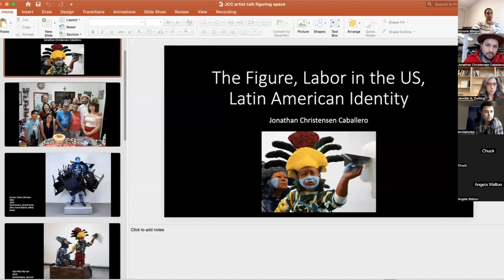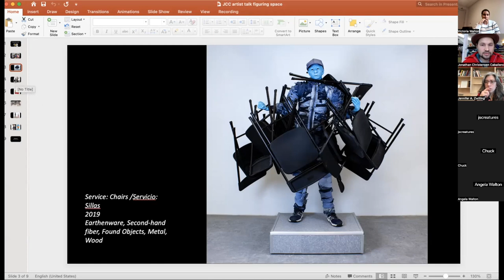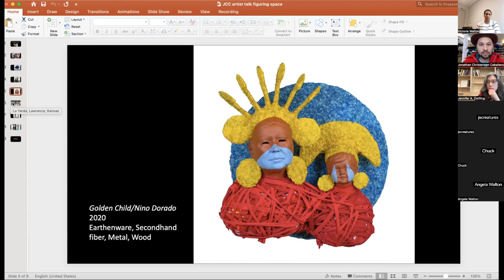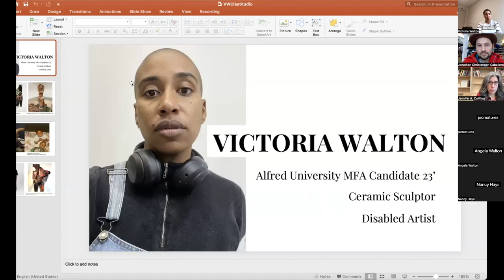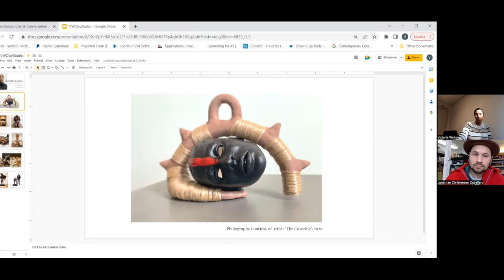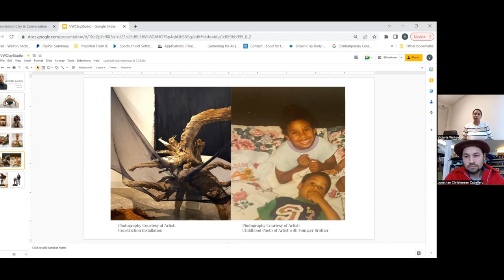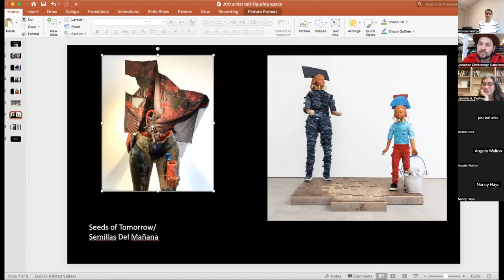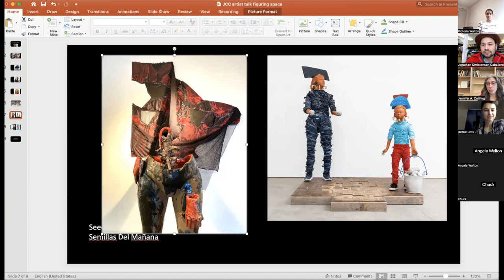Clay and Conversation with Jonathan Christensen Caballero and Victoria Walton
Jonathan and Victoria are two of the dozen artists whose work appears in Figuring Space, an exhibition of life-size ceramic figurative sculpture.